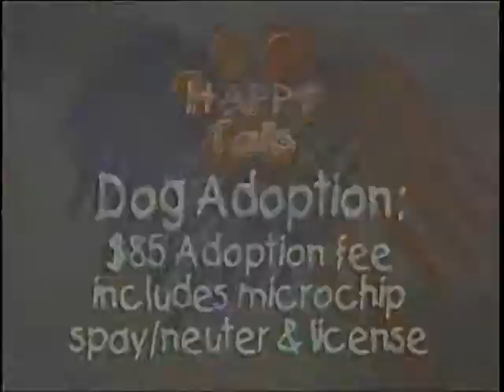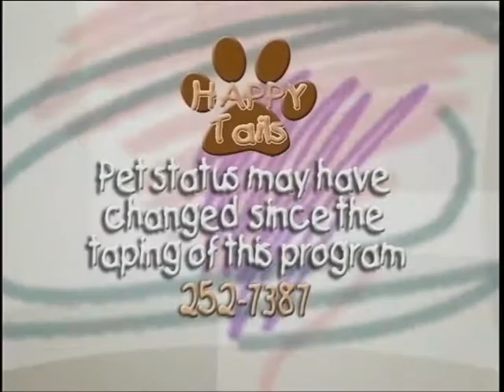Happy Tails 162